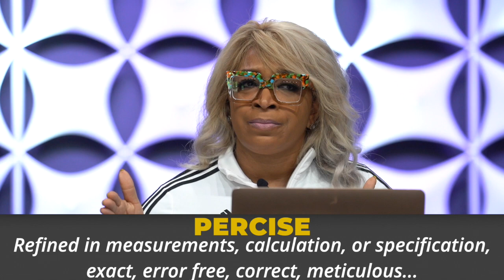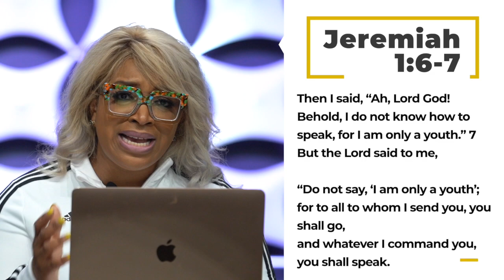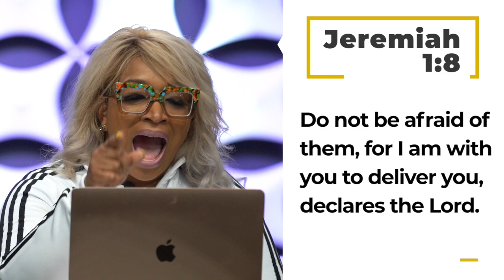Winner's Circle Bible Study (Part 2) "Process"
Join your sisters tonight for Bible Study with Circle Pastor! We are continuing our series on "Process" tonight! Grab your dinner, your laptop and your paper Bible because it's time to GROW and GLOW Sis!